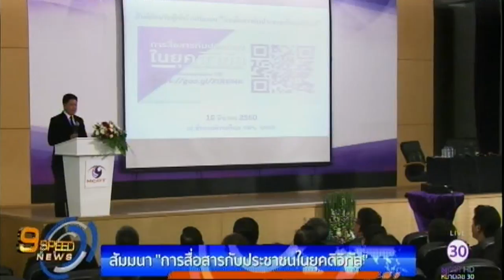อสมท จัดสัมมนาการสื่อสารกับประชาชนในยุคดิจิทัล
บริษัท อสมท จำกัด (มหาชน) จัดสัมมนา "การสื่อสารกับประชาชนในยุคดิจิทัล" เพื่อสร้างความรับรู้ให้แก่หน่วยงานภาครัฐและเอกชน นำไปปรับใช้สื่อดิจิทัลเพื่อการสื่อสารข้อมูลข่าวสาร อีกทั้ง บมจ.อสมท ยังเป็นสื่อกลางในการกระจายข้อมูลข่าวสารอันเป็นประโยชน์ต่อสังคมไทย

1.สารคดีเฉลิมพระเกียรติ
2.พระราชกรณียกิจ-พระมหากรุณาธิคุณ
3.คนไทยหัวใจ♥รักในหลวง